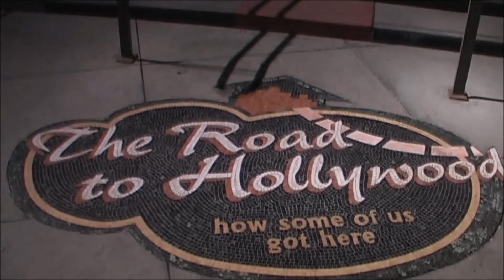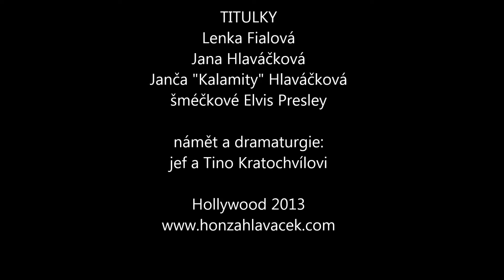Křest Trapasů v Hollywoodu 2013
Křest knihy Trapasy v hantecu v LA v Hollywoodu, kmotry byli šméčkové Elvis s Lenkou Fialovou, která zastupovala nemocného otce Petra Novotného.
Celé to vymyslel jef Kratochvil a vydatně mu sekundoval Tino, produkce Jana Hlaváčková s Kalamity.

Podívejte se i na
- můj facebook: